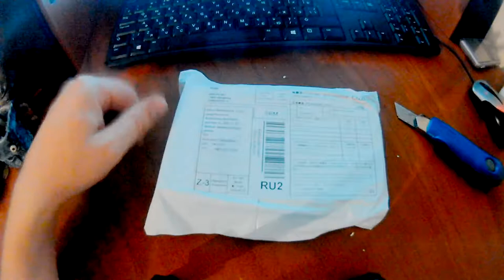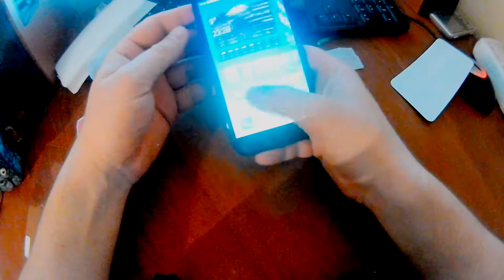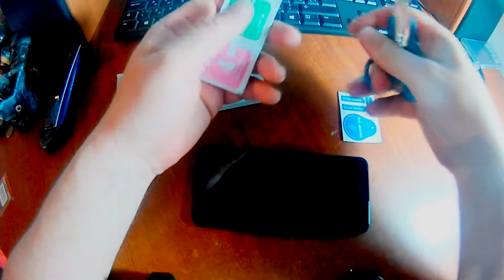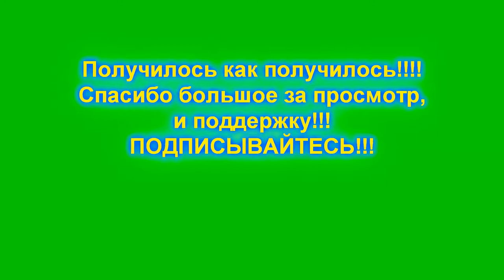РАСПАВКОВКА С АЛИЭКСПРЕСС!КЛЕЮ СТЕКЛО НА ТЕЛЕФОН ПЕРВЫЙ РАЗ!!!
В этом видео хочу поделиться своим первым опытом , КАК КЛЕЮ СТЕКЛО НА ТЕЛЕФОН ПЕРВЫЙ РАЗ!!!СТЕКЛО ДЛЯ ТЕЛЕФОНА С АЛИЭКСПРЕСС .
Стекло клеил на телефоны Xiaomi Redmi 5 плюс  и Xiaomi Redmi Note 5A .